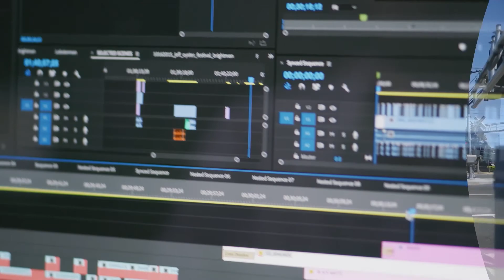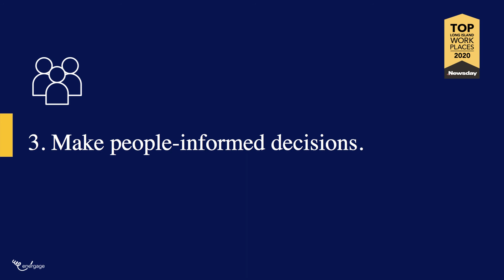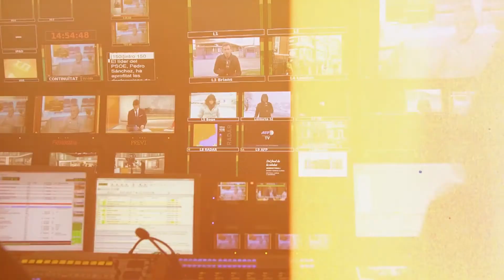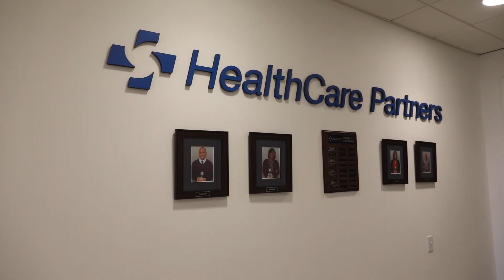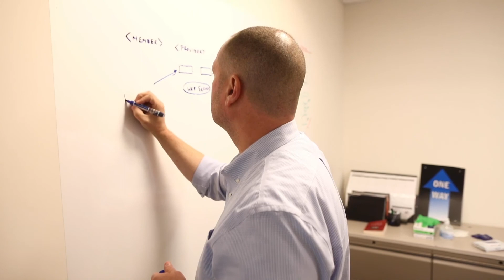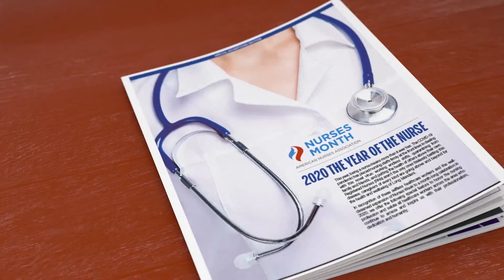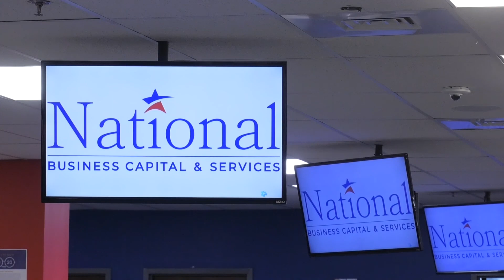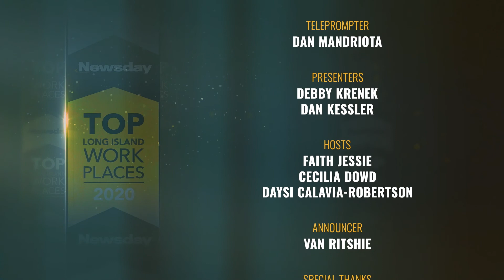Top Long Island Workplaces 2020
Newsday’s exclusive virtual event reveals Long Island’s top organizations
that have been recognized for putting their people first.